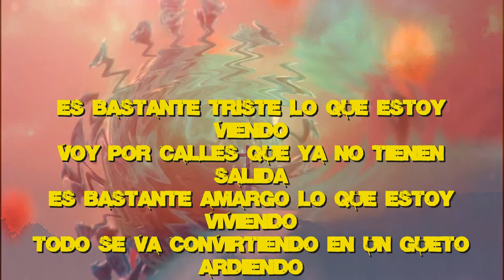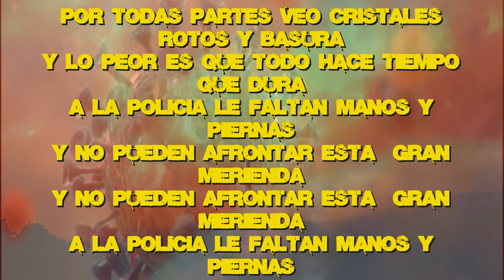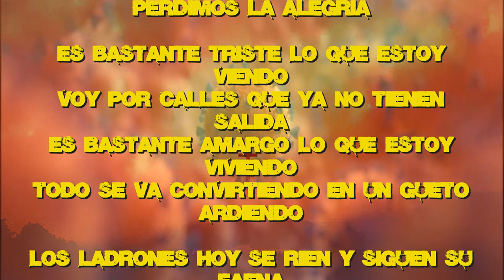En Pleno Covid 19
Es bastante triste lo que estoy viendo
Voy por calles que ya no tienen salida
Es bastante amargo lo que estoy viviendo
Todo se va convirtiendo en un gueto ardiendo

Los ladrones hoy se rien y siguen su faena
Roban y roban y son premiados sin pena
Veo personas que luchan por su vivienda
Que fue ocupada sin ninguna reprenda

Por todas partes veo cristales rotos y basura
Y lo peor es que todo hace tiempo que dura
A la policia le faltan manos y piernas
Y no pueden afrontar esta  gran merienda

Si eres bueno y noble te castigan duramente
Te llaman lo que no eres lo que no sientes
Se rien de ti si eres noble y eres justo
Y en cualquier esquina puedes tener un disgusto

Se acabaron esos años en los que se decia
Como vivimos aqui en ningun otro sitio existiria
Estabamos orgullosos cada dia, dia a dia
Hoy casi lloramos de pena y perdimos la alegria